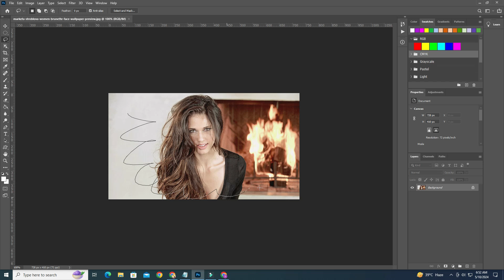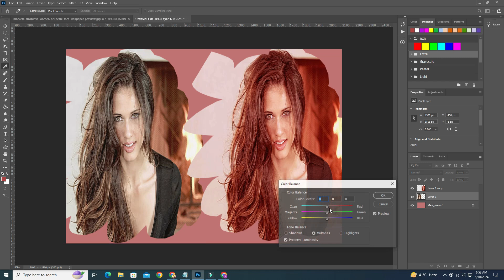Super Photo Editing: 7 New Tools to Enhance Your Images ||| Editing Photo Update